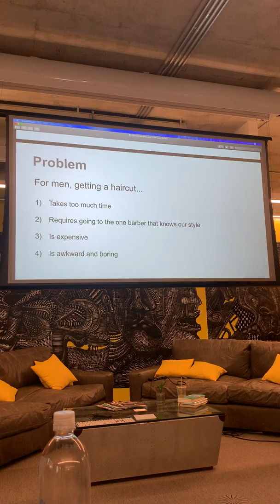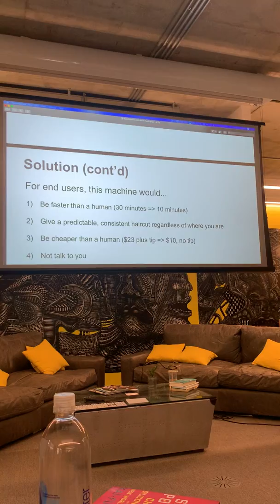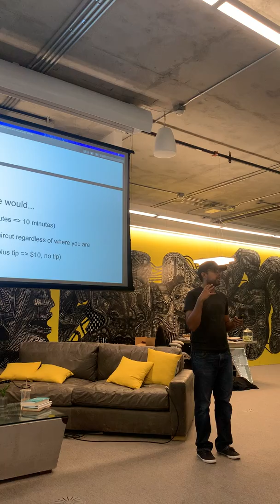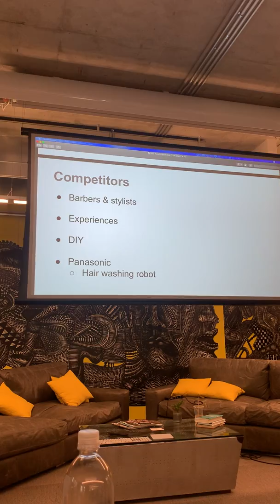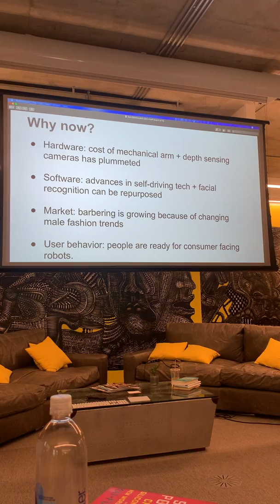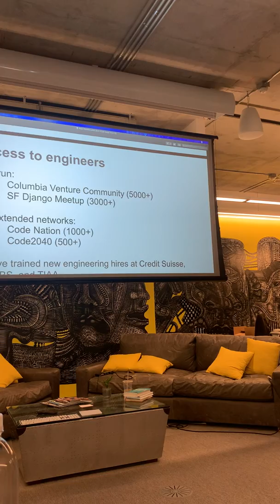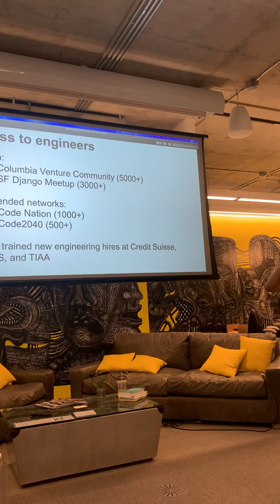Buzz Robotics Pitch (OnDeck Demo Day)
Buzz Robotics. Interested in knowing more or following along?